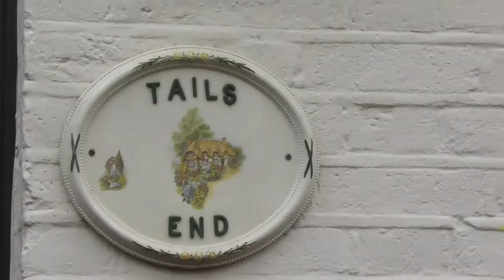Tail's End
A bored cat watches the Wimbledon match: Venus Williams vs Aļona Ostapenko in it's house "Tails End".

Starring Prue the cat, this is our first video outside of Scotland.